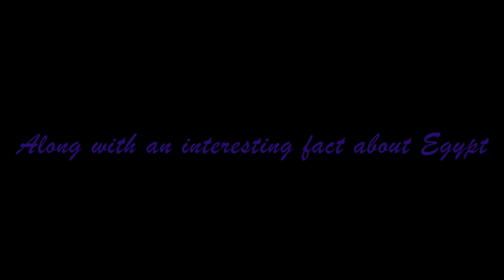Screenshots Coming Soon!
None of these images belong to me whatsoever! BUT they will be available on August 20, 2023 in Deviantart!